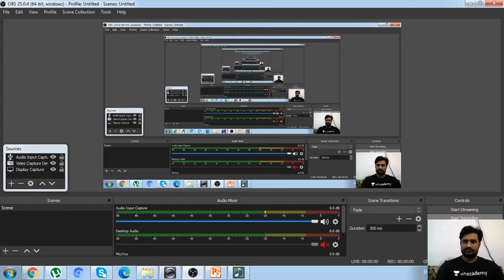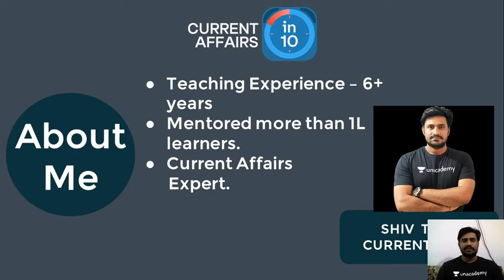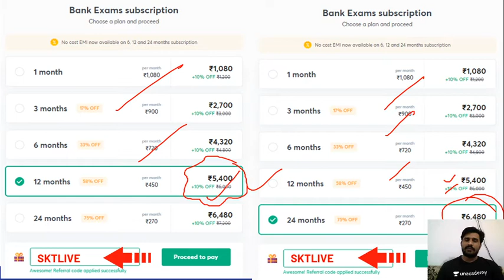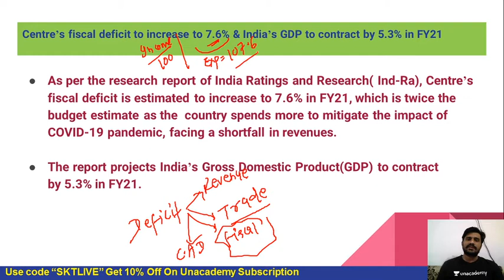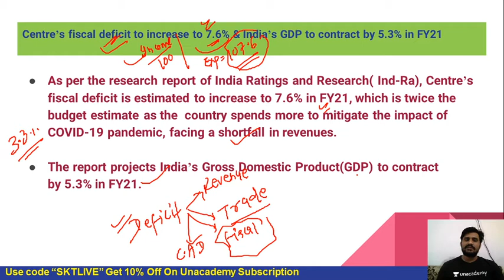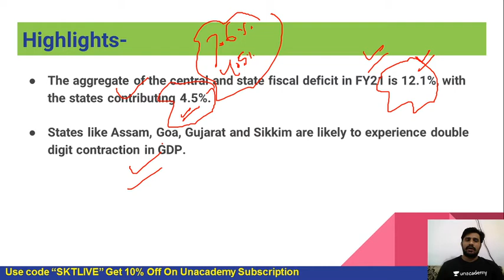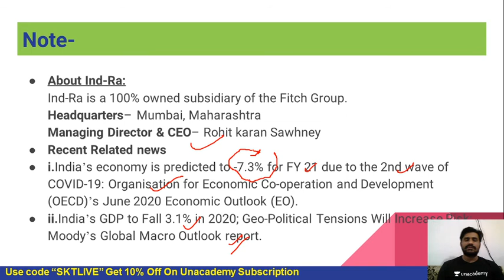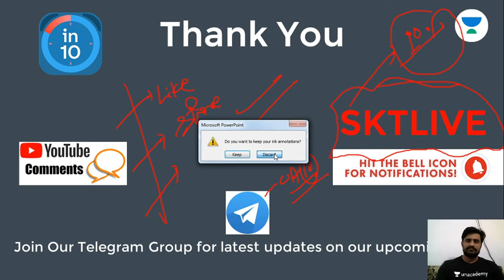India's Fiscal Deficit Increase By- 7.6% | Shiv Tiwari | Current Affairs in 10